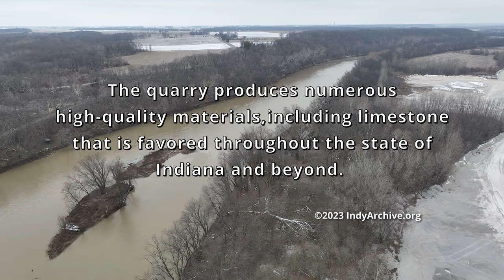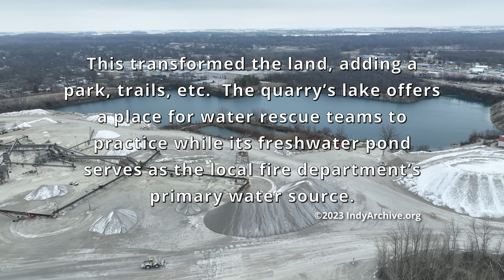THE DELPHI QUARRY in 4K - US Aggregates Limestone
Raw video from the west side of Delphi over the Wabash River and limestone quarry.